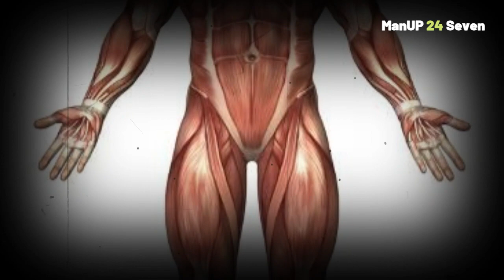The Untold Wonders of the Male Anatomy: Mind-Blowing Facts Revealed!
0 views August 6, 2023
In this fascinating video, we delve into the astonishing world of the male body, uncovering mind-blowing facts that you've likely never heard before! Prepare to have your mind expanded as we explore the untold wonders of the male anatomy.

Did you know that the male body holds numerous secrets that leave scientists and researchers awestruck? From incredible muscular abilities to extraordinary hormonal processes, the male anatomy is an intricate marvel worth exploring. In this captivating video, we aim to shed light on some of these amazing facts and provide you with a comprehensive understanding of the male body.

Join us as we embark on a journey through the intricate systems of the male anatomy. Discover mind-boggling details about the hormonal intricacies that influence mood swings, endurance, and even romantic relationships. Uncover the secrets behind the awe-inspiring muscular strength that enables men to perform incredible physical feats. We'll also delve into the fascinating world of reproductive organs, shedding light on their incredible functionality and unique processes.

Throughout this video, we have carefully curated an assortment of mind-blowing facts to astonish and educate our viewers. Whether you're a biology enthusiast, seeking to expand your knowledge, or simply intrigued by the wonders of the male body, this video is sure to captivate your attention.

Prepare to challenge your preconceived notions and embrace the awe-inspiring world of the male anatomy. Get ready for some surprising revelations that will leave you astounded and eager to share these incredible insights with others. Don't miss out on this extraordinary opportunity to discover the hidden marvels that make up the male body.

We appreciate your support and look forward to continuously bringing you engaging content that expands your understanding of the world around us.

IF YOU ARE READING THIS, YOU ARE A TRUE FRIEND!